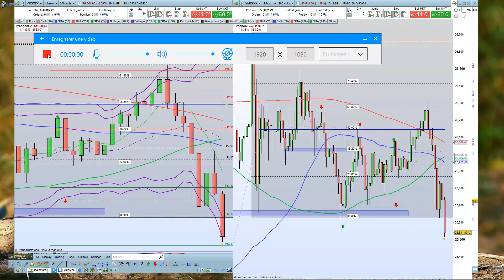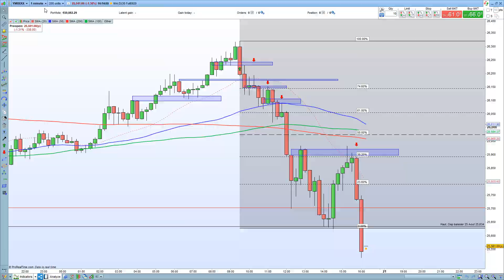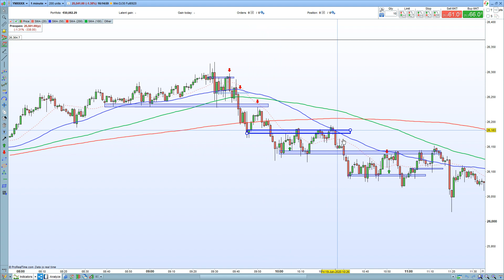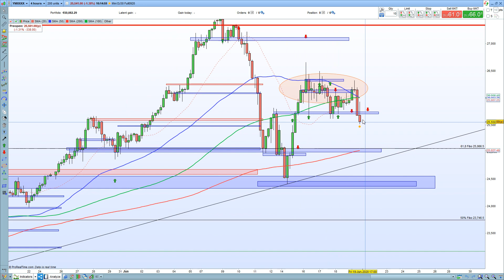Vendredi 19 juin, changement de tendance intraday, signaux avant coureur